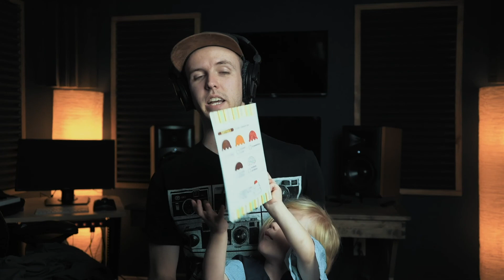Renovate Live // Episode 3 // Taking Your Calls!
On the third episode of Renovate Live, we hear from a few of our students on how the quarantine has been affecting them, and hear some amazing insight into sustaining a prayer life during this time!  We also hear from Brad & Ana Jensen, a police offer and nurse who are very involved in our Renovate family.  They share how this experiencing has been affecting them, and some practical tips into rejecting fear and replacing it with gratitude.  Tune in!